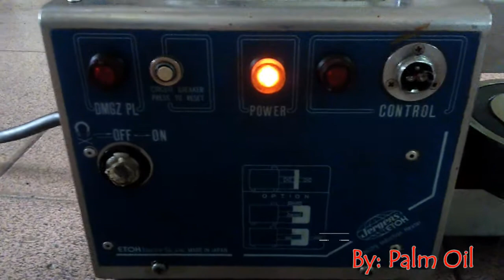Tutorial Pemasangan Bearing dengan Mudah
video pemasangan bearing dengan mudah dengan menggunakan pemanas bearing.setelah bearng sudah dipanaskan maka bearing sudah bisa dimasukkan pada shaft